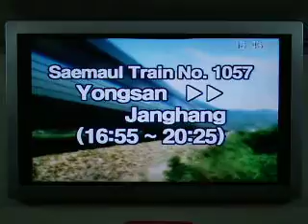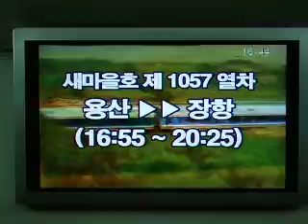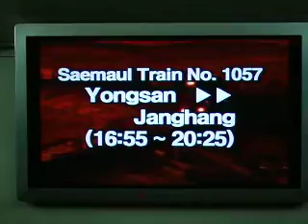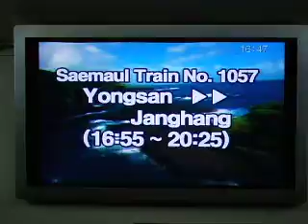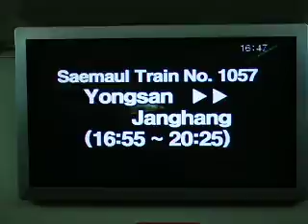Saemaul train's video animation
This is the video animation you could see in the Saemaul train before it started running at the initial station, or it had just arrived the terminal station. One could see this until the late 2007.

South Korea's Saemaul train is known as the first in the world to introduce video screens in passenger cars in 2000.

Nowadays KTX does offer pre-running video animation as Saemaul train have done, but it's significantly slenderer than the Saemaul's.